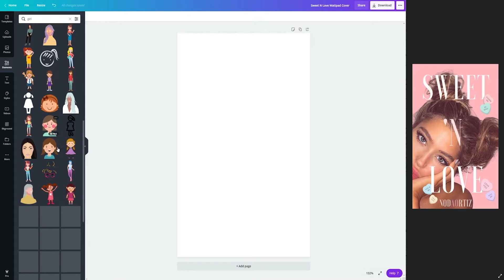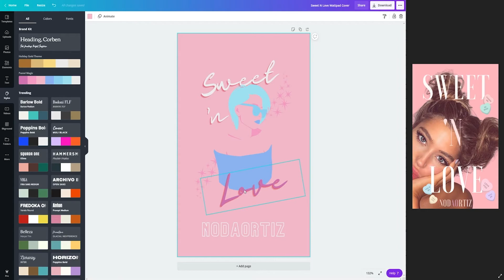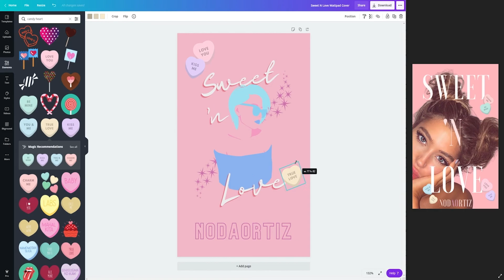Canva x Wattpad Design Week: How to design a contemporary young adult cover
Your amazing YA story deserves an equally amazing cover. Join Wattpad Star Ren Tachibana (@rentachi) for a lesson on how to build your own from scratch!

This video is presented as part of Canva x Wattpad Design Week.